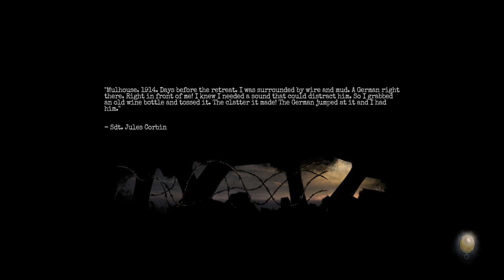Amnesia the Bunker Part Seven - Soldier's Quarters Power Puzzle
The plan was simple, get to the newly opened Communications room and get the code. We are quickly met with a problem 🔌